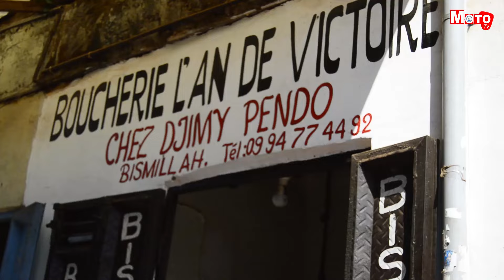Moto Tv : Les habitants de Butembo confrontés à une hausse du prix des denrées alimentaires